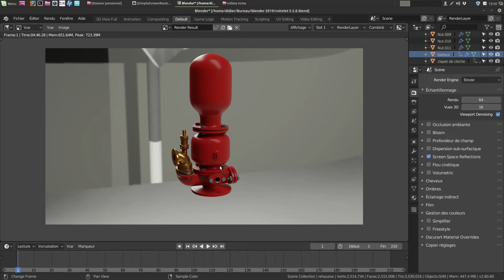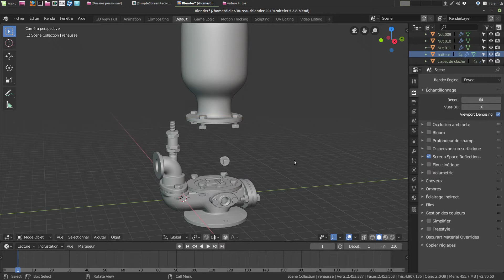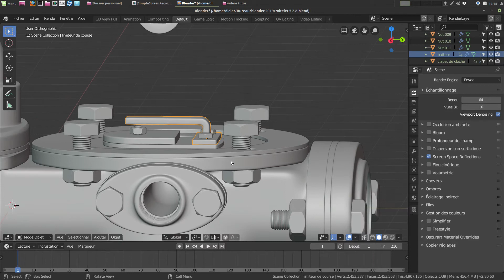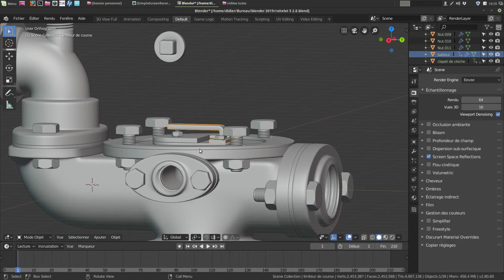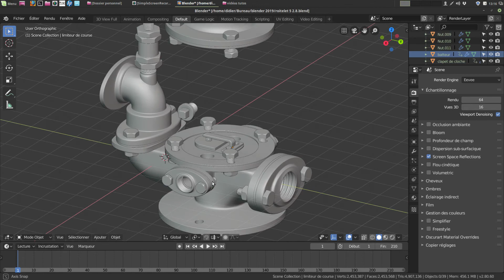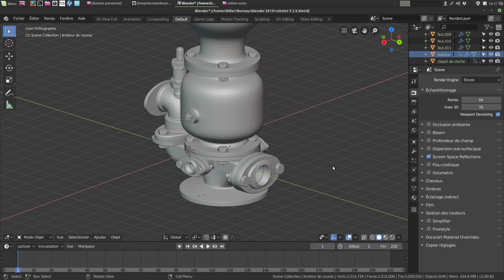Le limiteur de course du clapet de cloche